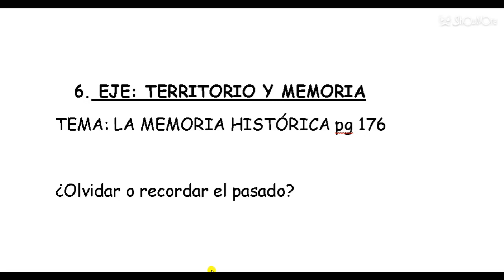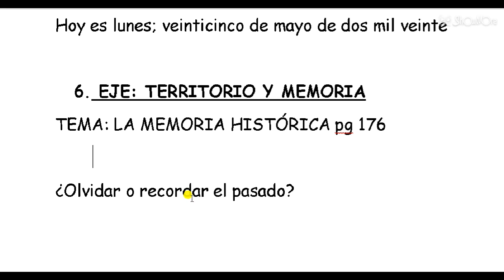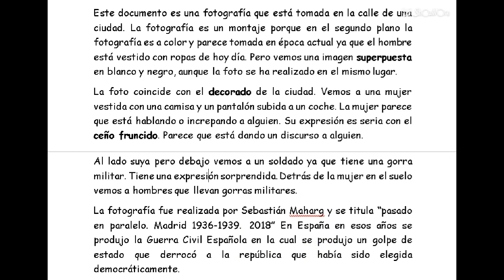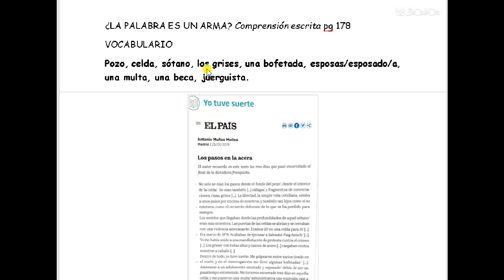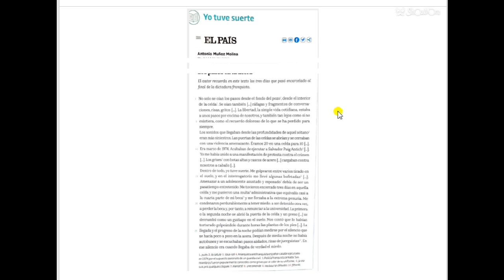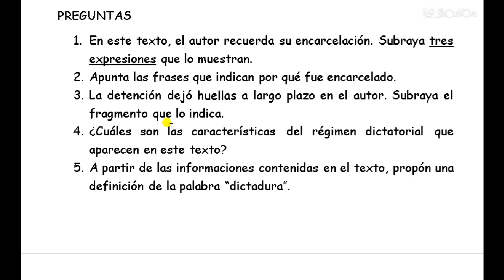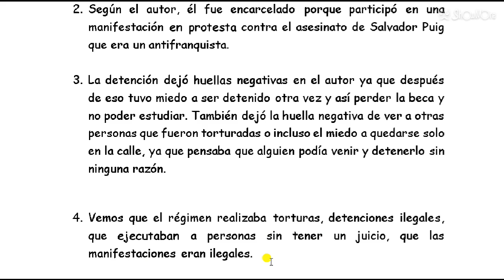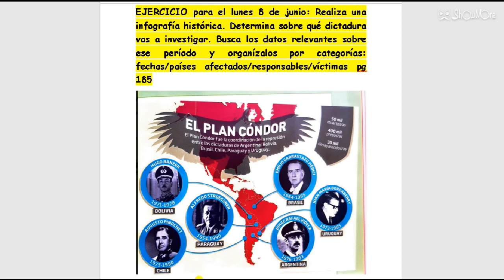1ERE 9 SEMANA